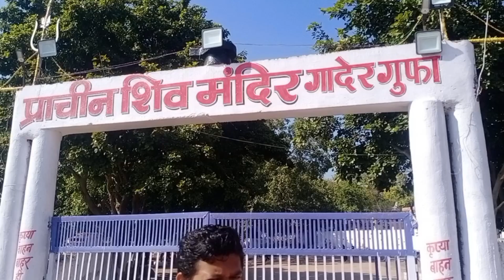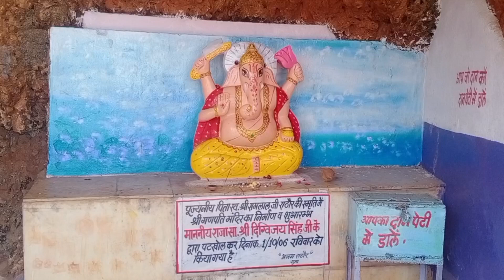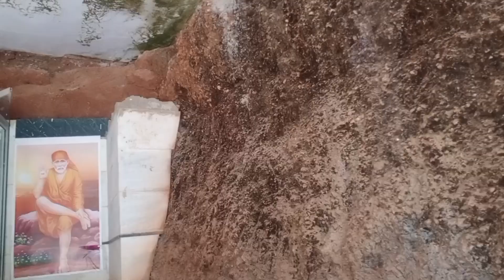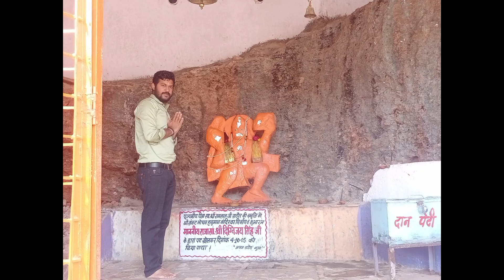प्रचीन शिव मंदिर ( गादेर गुफा) ऐतिहासिक ॐ नम:शिवाय: इतिहास स्मपूण जानकारी